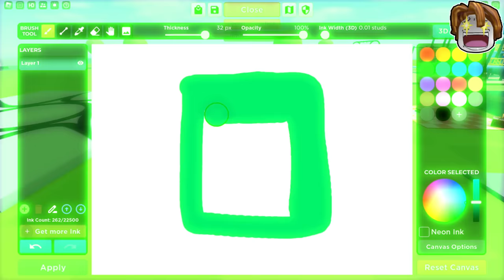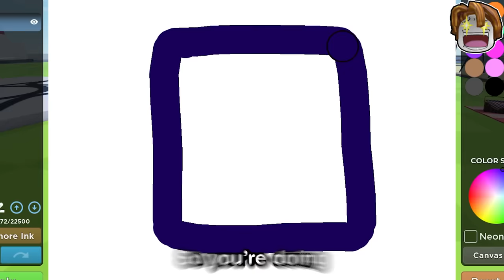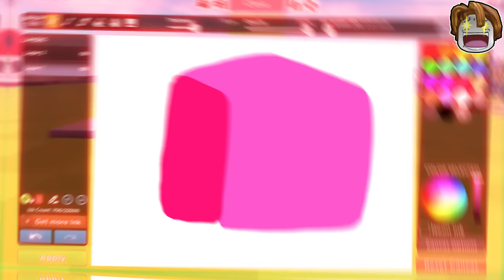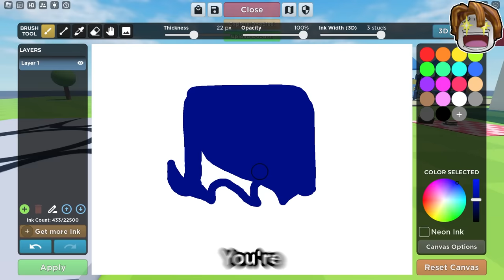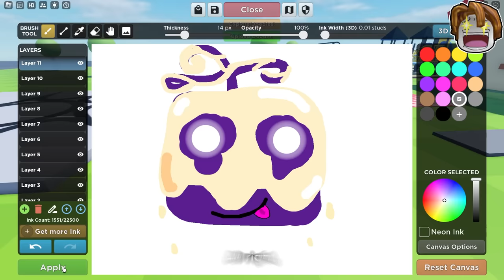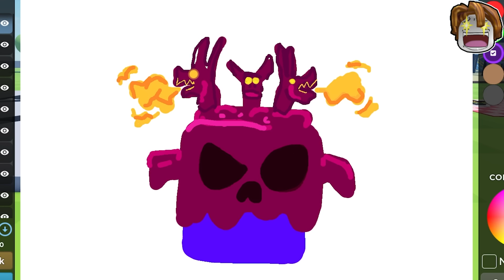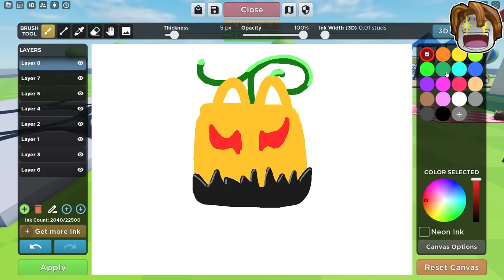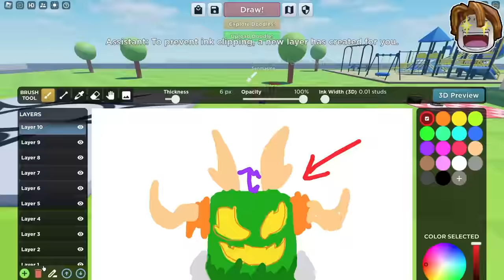Draw Mythical Fruits to get it in Blox Fruits!